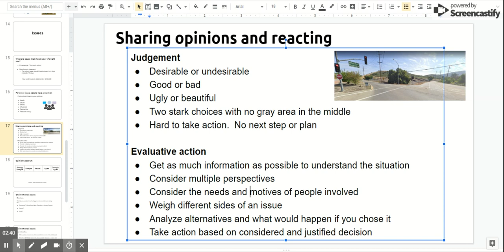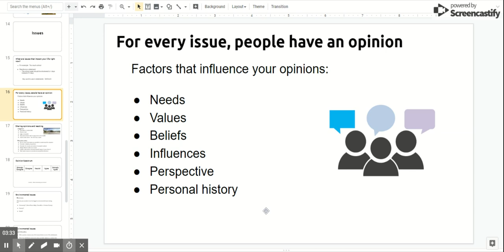Intro to Environmental Engineering Tri 2 - Issues and Opinions